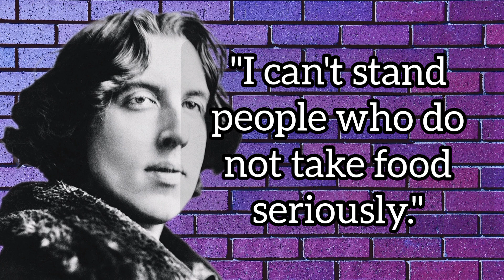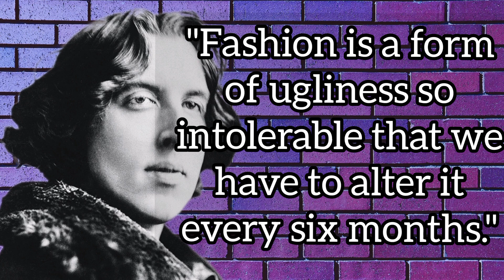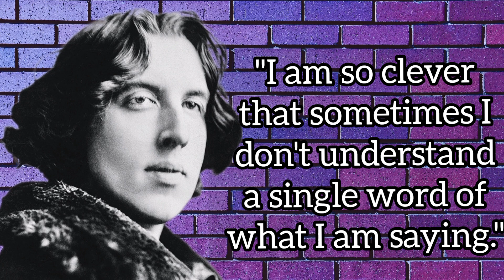Oscar Wilde: 30 Quotes That Will Enlighten and Entertain You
In this video, we delve into the captivating world of Oscar Wilde, one of the wittiest and most profound writers in history. Join us as we explore 30 of his most thought-provoking and entertaining quotes that continue to inspire and amuse audiences around the globe.